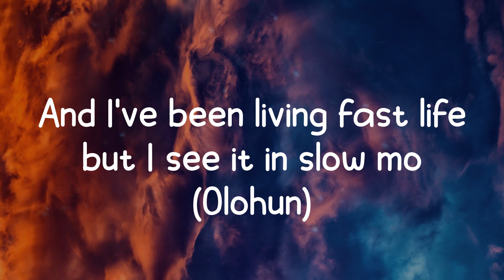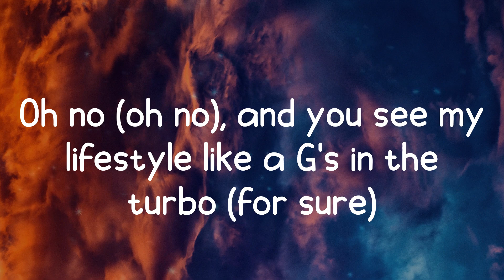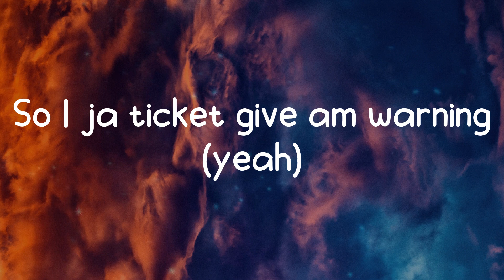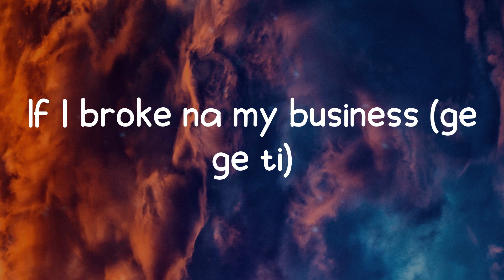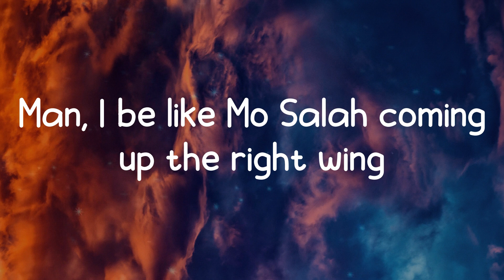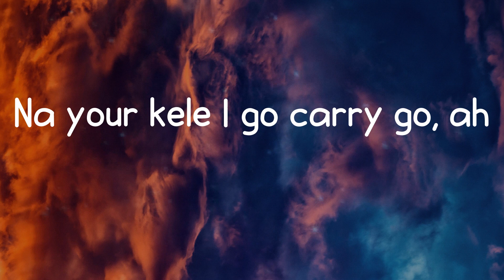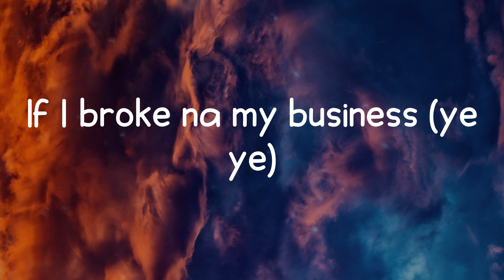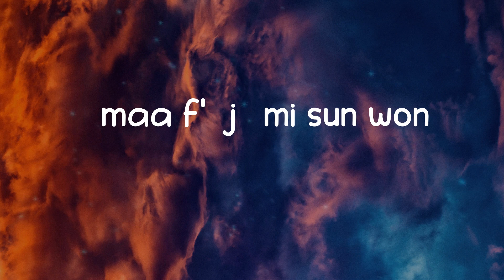Pheelz - Finesse (Lyrics)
Lyrics Finesse - Pheelz

Finesse lyrics:
(Hm)
Nice, nice, nice, nice
Mad
Ahh, finesse
Oohh
Ridimakulayo (Rii)